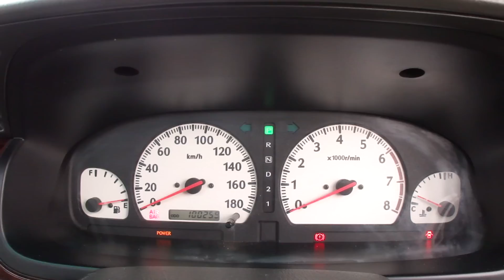【売約済み】エルグランド千葉県カーショップライズ千葉店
★平成11年式エルグランド ライダー!新車からの記録簿7枚完備
★JAAA日本自動車鑑定協会発行の鑑定書付きで安心してご購入頂けます!
★ツインサンルーフ!純正オーテックフルエアロ!純正オーテックマフラー!
★ドアミラーウインカー!純正オーテックビレットグリル!
★WORKユーロライン18インチメッキアルミホイール!
★純正ツインナビ&テレビ!純正MD&CDコンポ!運転席&助手席アームレスト!
★白革シート!ウッドコンビハンドル!ウッド調パネル!キーレスキー!
★コラムオートマチック&ウォークスルー!フルフラットシート可能!
★2列目6:4分割可倒式、3列目5:5分割可倒式シート!
★UVカットガラス!リヤ7面プライバシーガラス!
★お得な車検整備付きです!RISE保証付き!予備工具&スペアタイヤ全て完備!
★運転席&助手席エアバック&ABS&安全ボディなどの安全装備も充実!
★VG30E型V型6気筒SOHCエンジン調子良好!
★170馬力、トルク27.1kg・m、気になる燃費はリッター7.2km/Lです!